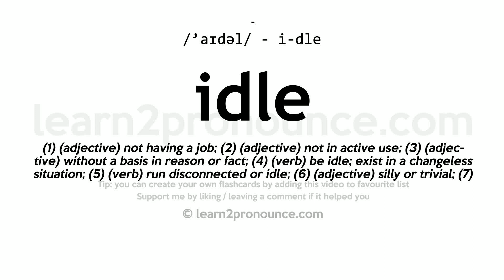Pronunciation of Idle | Definition of Idle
Idle pronunciation | How to pronounce Idle in English?
/`aɪdəl/
Meaning of Idle | What is Idle?
(1) (adjective) not having a job; (2) (adjective) not in active use; (3) (adjective) without a basis in reason or fact; (4) (verb) be idle; exist in a changeless situation; (5) (verb) run disconnected or idle; (6) (adjective) silly or trivial; (7) (adjective) lacking a sense of restraint or responsibility; (8) (adjective) not yielding a return; (9) (adjective) not in action or at work; (10) (noun) the state of an engine or other mechanism that is idling;
What is Idle | Idle meaning and definition?